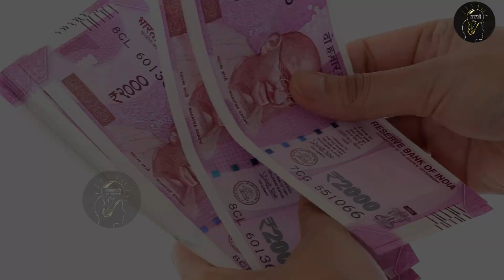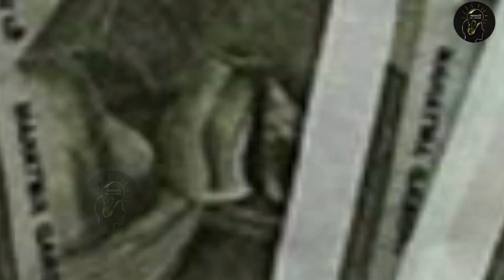सुख, समृद्धि और धन के लिए इस दिवाली कीजिये यह उपाय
दिवाली धन-दौलत के आशीष पाने का सबसे शुभ और उपयुक्त अवसर होता है। आइए जानें इस दिन के शुभ और सरलतम टोटके